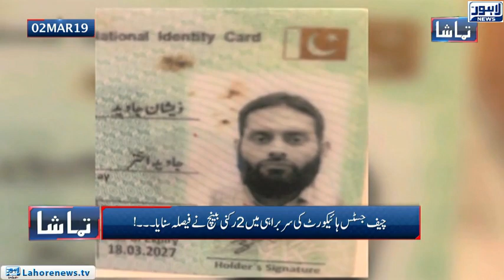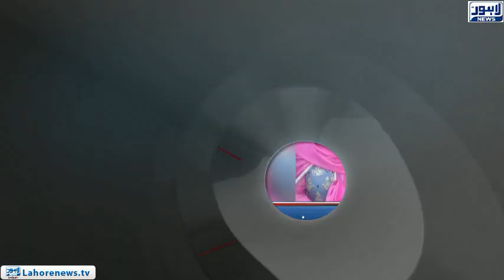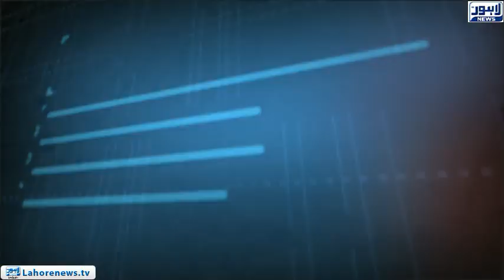Tamasha - Part 01 - Sahiwal tragedy did victims get justice?